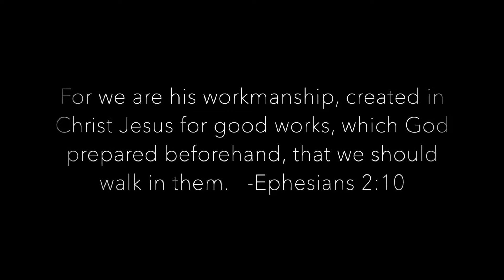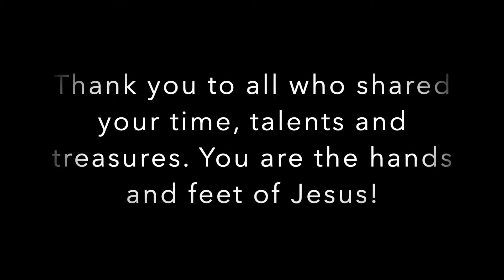Bless Fest 2019 with Strong Tower Bible Church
On June 29, 2019 members of Strong Tower Bible Church and One Generation Away joined with countless volunteers to be the hands and feet of Jesus in Nashville.